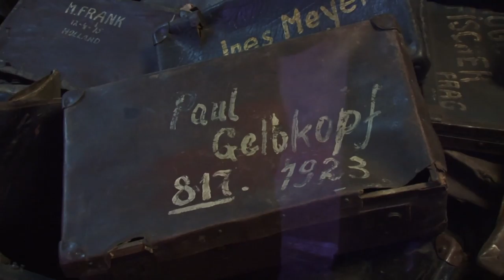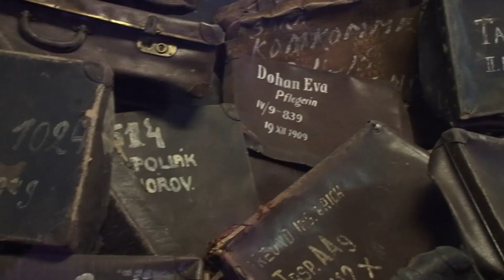Treno della memoria, si riparte nel nome di Primo Levi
La Toscana riparte con il Treno della memoria verso Auschwitz. Quest'anno nel nome di Primo Levi a trenta anni dalla morte. La conferenza stampa della vicepresidente Barni e dell'assessore Grieco